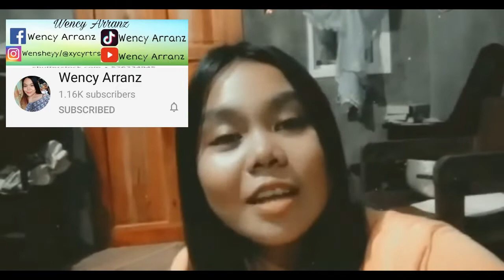GREETINGS FROM YOUTUBE FRIENDS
Thank you po sa inyo

@TravelwithMacoy @captainshades170 @wencyarranz4070 @MarkCamachoTV @PrincessM @Love4Fam @ketlainemarie3509 @Rochelllyn @melody Greiert @glammum76 @deeds enriquez @mkmasaudlingtv  @TheBuenoSG @papayeojtv7804 @ArtJhay @XanderVlogger @marjuy129 @ALAEHSG @MissAwra @Team-makulit @Drgmixvlogs